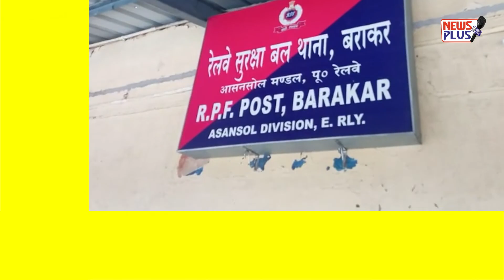बराकर आरपीएफ थाना के जवानों ने मगंलवार की शाम को बराकर स्टेशन के गुड साइड से दो बैग अवैध शराब सहित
बराकर आरपीएफ थाना के जवानों ने मगंलवार की शाम को बराकर स्टेशन के गुड साइड से दो बैग अवैध शराब सहित दो लोगो को गिरफ्तार किया ।
      इस संबंध मे बताया जाता है कि पटना धनबाद इंटरसिटी एक्सप्रेस में दो युवक बैग मे शराब लेकर चढ़ने की चेष्टा मे थे ।लेकिन आरपीएफ के जवानों ने  दोनों युवकों को अवैध देशी तथा अंग्रेजी शराब के साथ गुड़ साइड मे ही पकड़ लिया ।पकड़े गए आरोपी में मुकेश कुमार फतुहा पटना बिहार तथा जितेंद्र कुमार मुसेरी कलिया चोक पटना के रहने वाला है ।दोनों आरोपी आरपीएफ की पकड़ से भागने की कोशिश मे थे ।लेकिन डियूटी पर तैनात एएसआई ज्योयी प्रसाद सिंह ,एस एन मुर्मू ,भी ऐन महतो ने अन्य जवानों के सहयोग से दोनों को कब्जा मे ले लिया गया ।उनके पास से अंग्रेजी तथा देशी कुल 50 बोतल शराब य बरामत किया गया जिसकी कीमत 25 हजार 200 रुपया आंका गया है ।बुधवार को दोनों आरोपियों को आसनसोल न्यायालय ले जाया गया ।